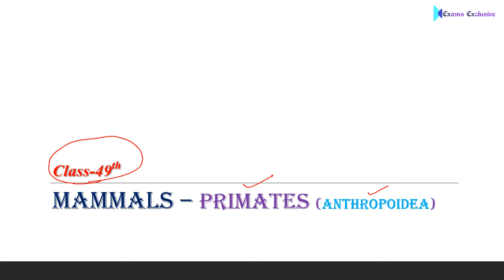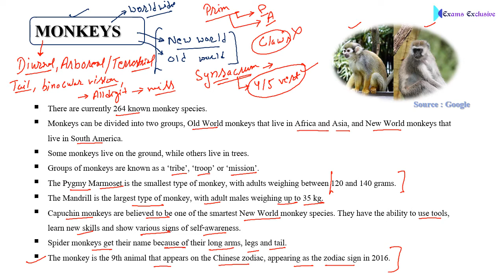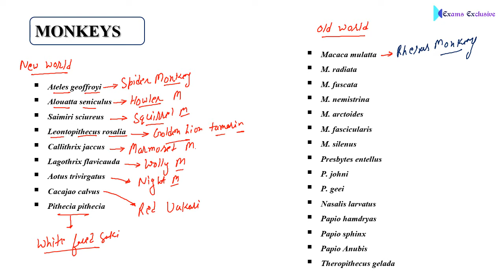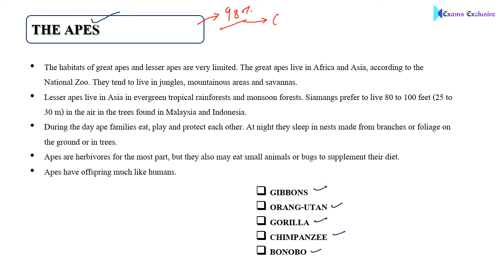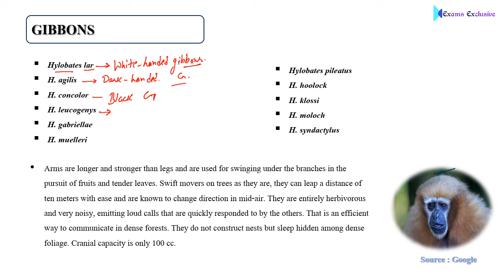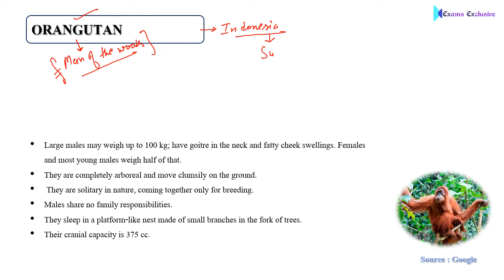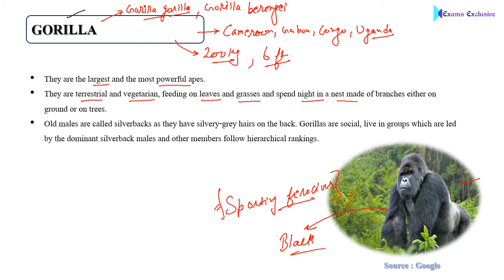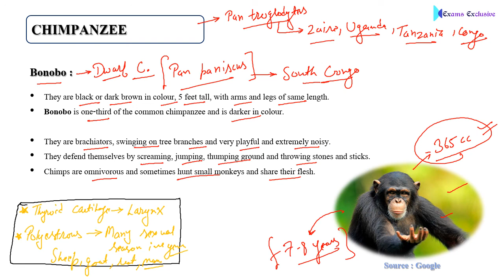Class 49th | Mammals - Primates (Anthropoidea)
In this lesson we discuss (Mammalia) Mammals - Primates (Anthropoidea) for UPSC 2020.
Primates :
* Two suborders - Lemuroidea, Tarsioidea  are also collectively termed as Prosimians that means “primitive monkeys”.
* Anthropoidea includes monkeys, apes and man. Here we disuss about Monkeys and Apes in detail.
If have any Doubt you may ask in Live Session or Ask Via Given